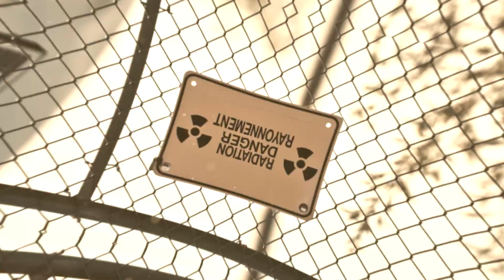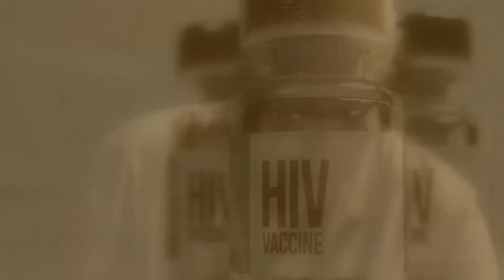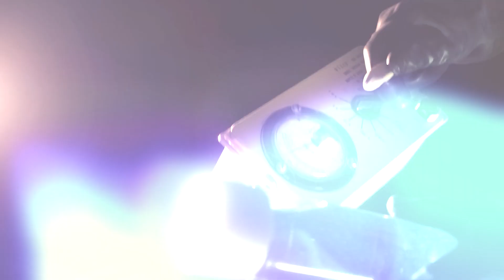Bizarre Things Scientists Have Found at Chernobyl.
Chernobyl never ceases to amaze us. No matter how much time passes or how many efforts are made to rehabilitate its surrounding areas, the radioactive contamination resulting from the largest nuclear accident in history never ceases to alter nature and turn it into its most grotesque and monstrous version.